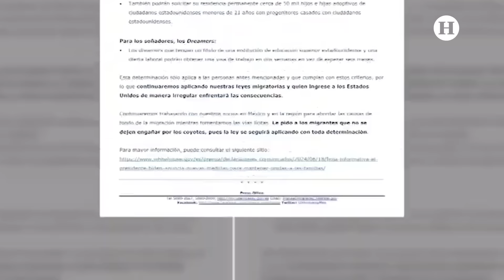¿Será más fácil obtener ciudadanía estadounidense? EU aprueba medidas a favor de migrantes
El Gobierno de México reconoció las nuevas medidas migratorias anunciadas por el presidente de Estados Unidos, Joe Biden, para legalizar a medio millón de inmigrantes indocumentados ya que facilita los procesos de solicitud de residencia y promueve la unidad familiar.

A través de la Secretaría de Relaciones Exteriores (SRE) destacó que la medida beneficia a extranjeros cónyuges de ciudadanos estadounidenses y a integrar de una forma más eficiente a jóvenes beneficiarios del programa DACA en la economía de ese país. Así, medio millón de cónyuges y 50 mil hijos de ciudadanos estadounidenses —la gran mayoría mexicanos o mexicoamericanos— podrían beneficiarse.